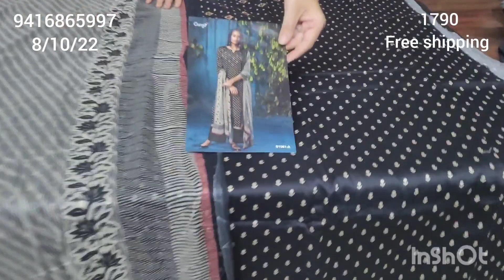special Black collection by Ganga